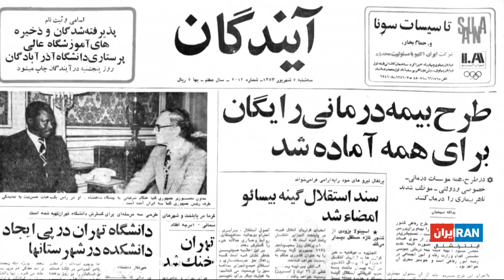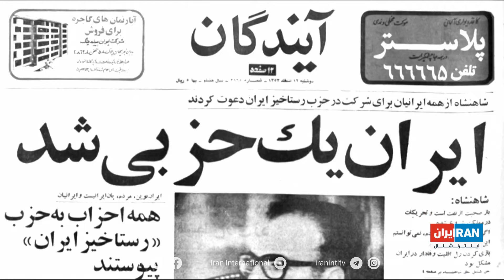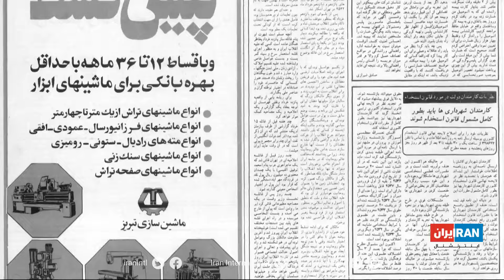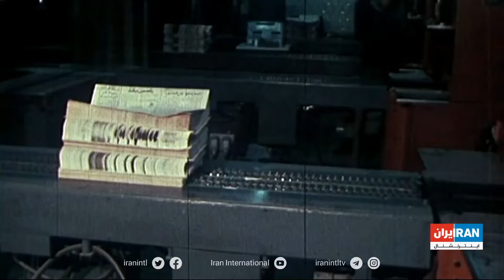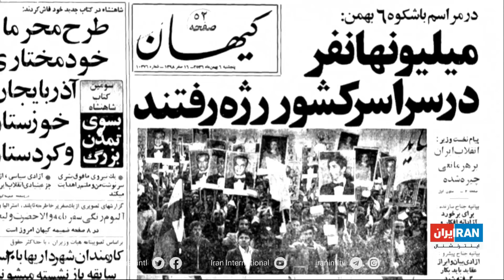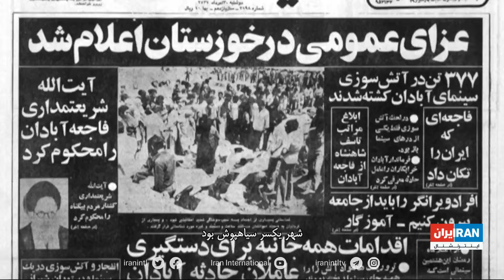تاریخ شفاهی - داریوش همایون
در این قسمت از برنامه تاریخ شفاهی، داریوش همایون، بنیان‌گذار روزنامه آیندگان، بانی حزب مشروطه ایران و وزیر اطلاعات و جهانگردی دولت آموزگار خاطرات سیاسی خود از رویدادهای مهم معاصر را مرور می‌کند